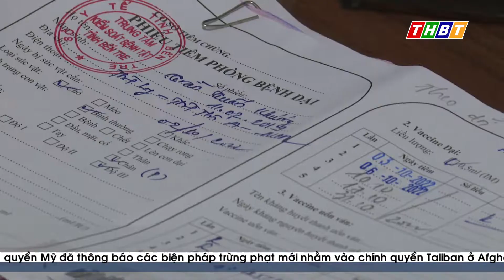BẾN TRE CÓ HƠN 23.000 NGƯỜI PHƠI NHIỄM DẠI TRONG NĂM 2021, 2022